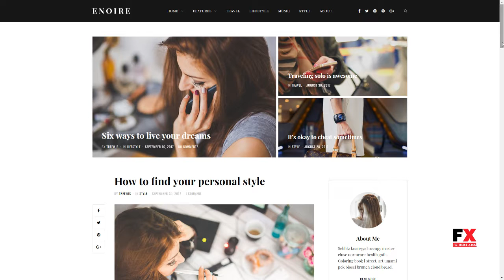Enoire - WordPress Blog Theme Mansur Raine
Layout Responsive

 Tags blog theme, blogger, blogging, clean, easy to use, enoire, fashion, instagram footer, lifestyle, personal, rtl, travel